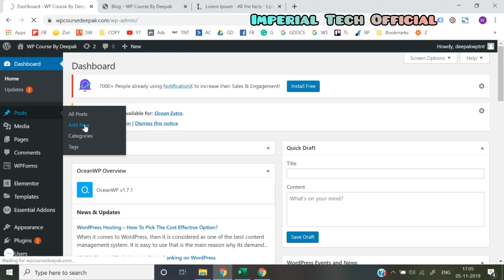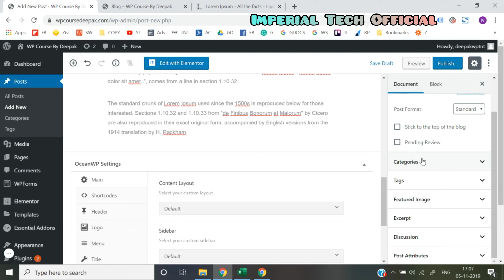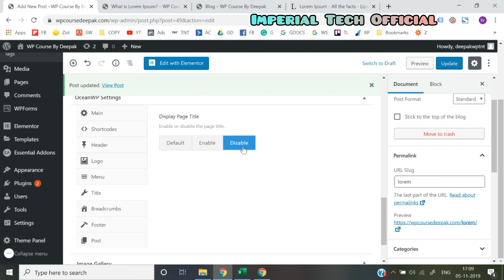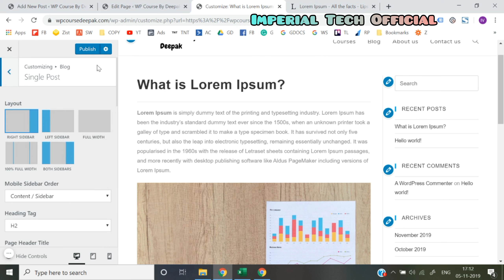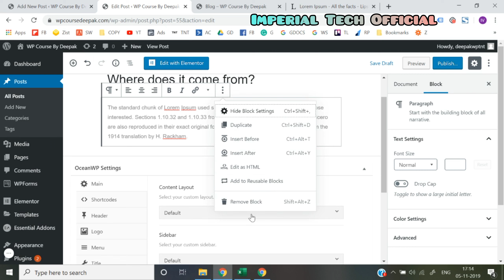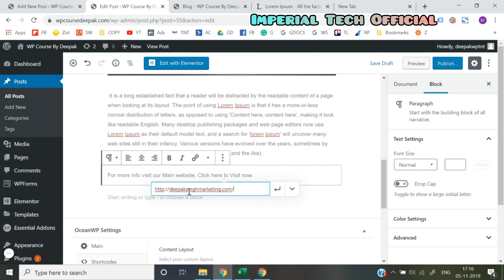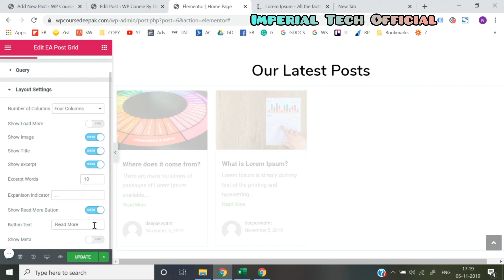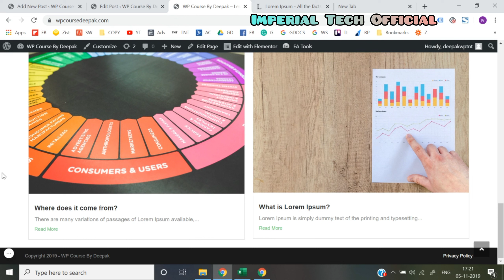Lesson No 10 | wordpress full course for beginners in hindi 2023 | wordpress theme installation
wordpress website kaise banaye free
free blog website kaise banaye wordpress

how to make a wordpress website wordpress tutorial for beginners elementor tutorial in hindi
wordpress tutorial for beginners in hindi 2023
wordpress per theme kaise download kara
wordpress theme installation
wordpress per theme kasa install kara
wordpress website ko live kaise kare
wordpress elementor tutorial
wordpress plugin upload
wordpress theme upload
wordpress installation step by step
wordpress installation step by step xampp
wordpress installation step by step 2023
wordpress website development full course hindi urdu
wordpress website development tutorial in hindi

With the right theme, WordPress users can personalize their web design elements, including color and typography, to reflect their brand personality